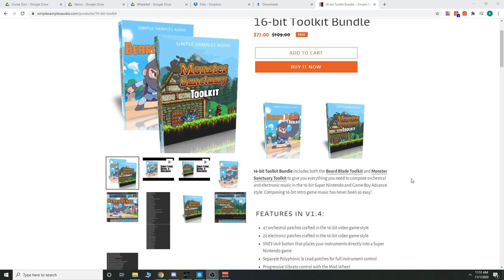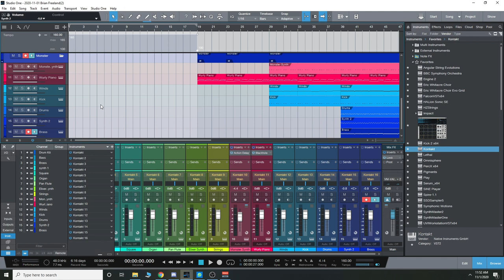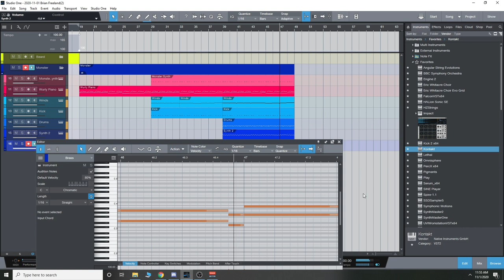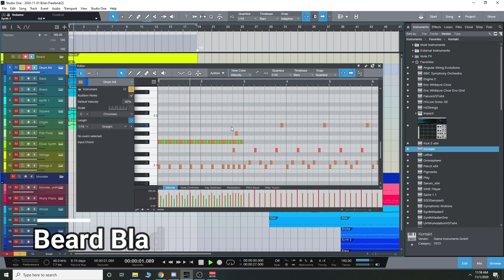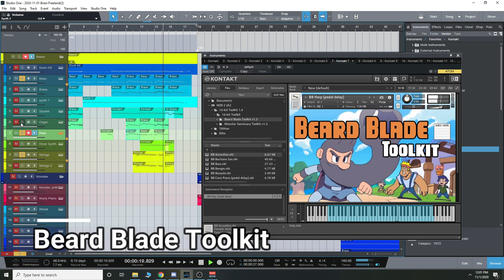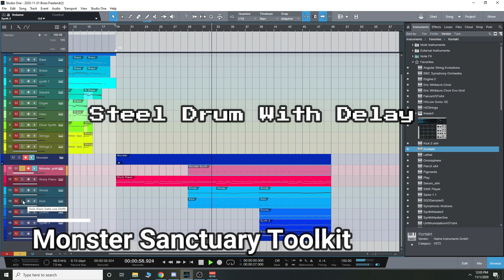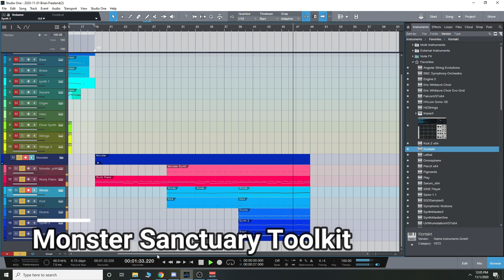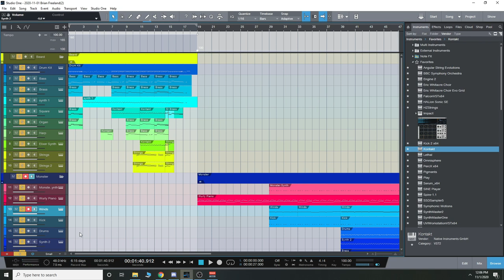Checking Out the16-bit Toolkit Bundle by Simple Samples Audio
(offer expires on November 15th, 2020)

Calling all video game enthusiasts and composers! We’re excited to announce our latest deal from Simple Samples Audio, the 16 Bit Toolkit Bundle! This bundle requires the full version of Kontakt and contains the Beard Blade Toolkit and the Monster Sanctuary Toolkit.

This bundle is specifically made to emulate the sounds of your favorite 16 bit video game scores (SNES, Game Boy, Sega Genesis, Etc) by giving you common instruments and samples with a super retro SNES vibe. Use the included “SNES Verb” to instantly hear your music as if it were coming directly from a SNES game. The two Toolkits offer different instruments, but they both channel the same 16 bit era sound.